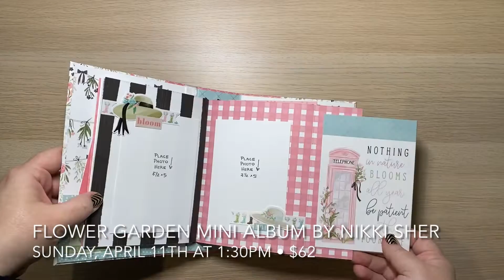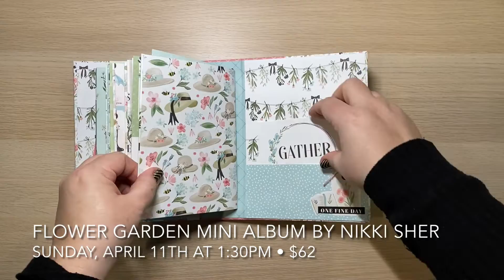Flower Garden Mini Album by Nikki Sher